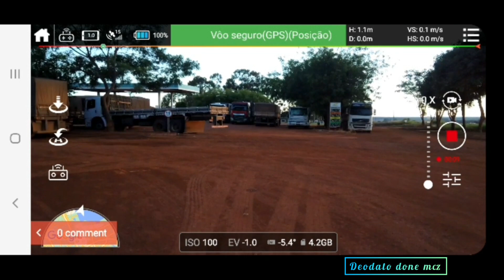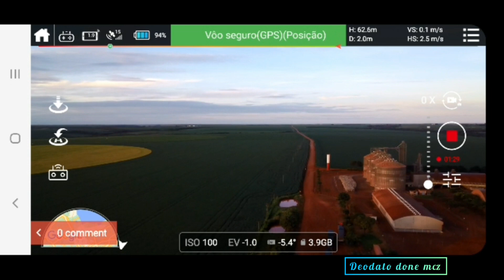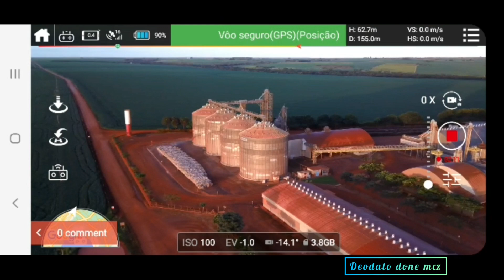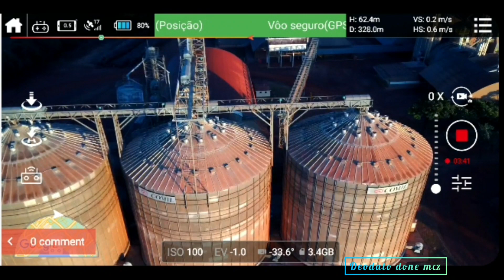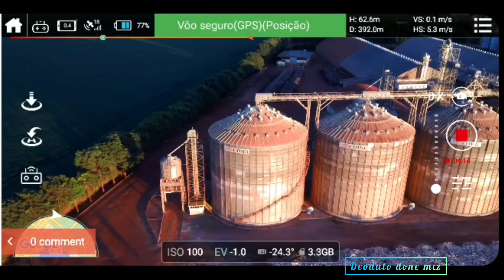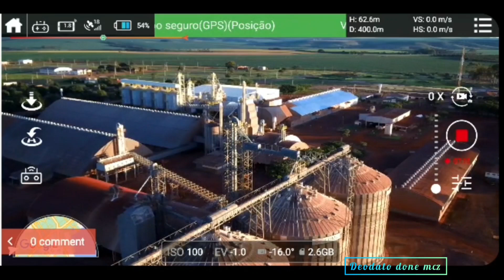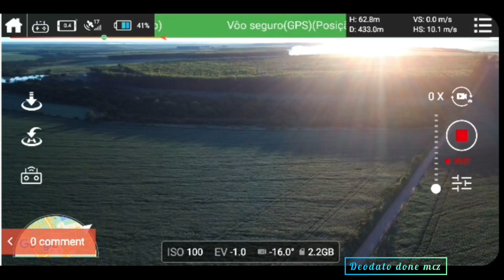voando sobre o céu de formoso comperativa coompetimga, com cfly Arno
[8/9 23:02] Juninho Deodato Tim ANTENAS DJI OU F11S
[8/9 23:02] Juninho Deodato Tim DJI FPV TOP
[8/9 23:02] Juninho Deodato Tim DRONE F11S TOP
[8/9 23:02] Juninho Deodato Tim DJI MINE 2 FLAY MORE TOP
[8/9 23:02] Juninho Deodato Tim CARTAO DE MEMORIA LEXA TOP
[8/9 23:02] Juninho Deodato Tim DJI AIR 2S
[8/9 23:02] Juninho Deodato Tim SUPORTE PRA DJI
[10/9 22:45] Júnior Deodato DRONE XT90 SURPER BARATO
[11/9 23:52] Júnior Deodato DRONE NANO AUTEL NANO EVO
[14/9 11:23] Júnior Deodato DRONE ARNO SE 3 EIXO GUIMBAL
[14/9 11:25] Júnior Deodato
[22/9 21:29] Júnior Deodato
f22s 4k sjrc